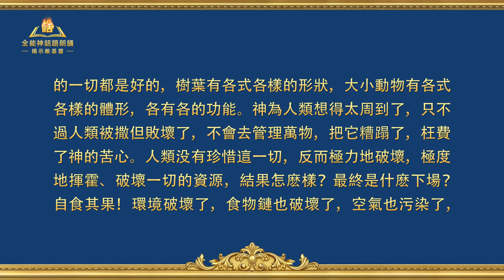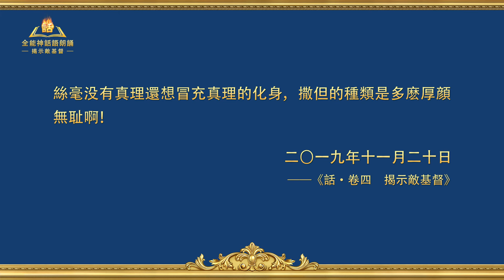揭示敵基督《第八條 只讓人順服他，而不是順服真理、順服神（三）》第五集